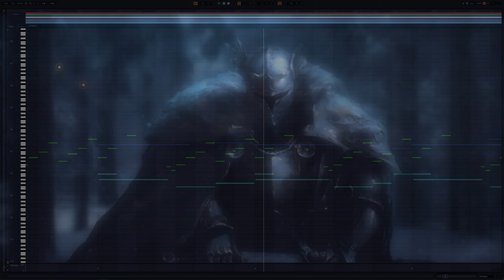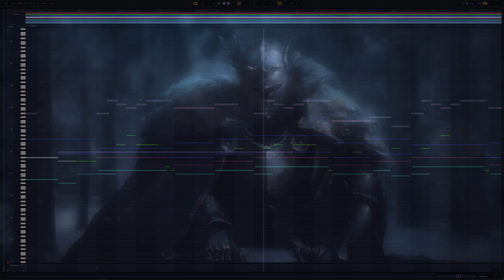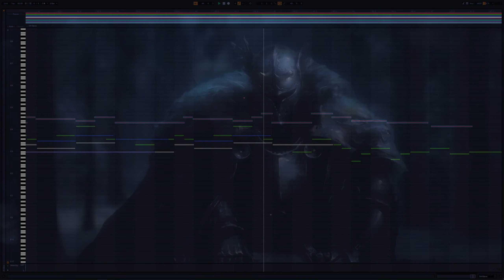The Knight's Final Journey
As the knight trudged through the snowy forest, he couldn't shake the feeling that he was being watched. The silence of the woods was eerie, and the only sound he could hear was the crunching of snow beneath his feet. He had been on this quest for weeks, and he was starting to wonder if he would ever find what he was looking for.

But he couldn't give up now. He had come too far, and there was too much at stake. So, he pressed on, his breath forming clouds of steam in the cold air.

At last, he saw a glimmer of light in the distance. As he approached, he realized that it was a small cabin, nestled among the trees. It looked abandoned and deserted, but he was desperate for shelter from the icy winds. He knocked on the door, hoping that someone, or something, was inside.

To his surprise, the door swung open. The cabin was cold and dark, and cobwebs covered every surface. But it was better than facing the elements, so the knight stepped inside, trying to ignore the feeling of dread that settled in the pit of his stomach.

He searched the cabin for anything he could use to start a fire, but try as he might, he couldn't get the flame to catch. The knight wrapped himself in his cloak, trying to keep warm as the night dragged on. He dozed fitfully, waking up at every strange noise.

As the first light of dawn filtered through the windows, the knight knew that he had to make a decision. He could stay in the safety of the cabin, hoping that the owner wouldn't return. Or he could brave the cold and continue on his quest.

He decided to set out into the snowy forest, hoping against hope that he would find what he was looking for. But as the hours passed, and the snow began to fall more heavily, he knew that he had made a grave mistake. His fingers and toes were numb with cold, and he could barely feel his face.

Just when he thought he couldn't go on, he saw a glimmer of light in the distance. It was the same cabin he had sought shelter in the night before. With his last ounce of strength, he stumbled towards it, praying that he would be able to make it inside before he froze to death.

But it was too late. As he collapsed on the doorstep, he knew that he had failed in his quest. And as the darkness closed in around him, he realized that he would never see his home or loved ones again.

𝘾𝙧𝙚𝙙𝙞𝙩𝙨:
𝙒𝙖𝙡𝙡𝙥𝙖𝙥𝙚𝙧 𝙀𝙣𝙜𝙞𝙣𝙚 𝘽𝙖𝙘𝙠𝙜𝙧𝙤𝙪𝙣𝙙 𝙄𝙢𝙖𝙜𝙚: 𝙀𝙚𝙚𝙧𝙤𝙮